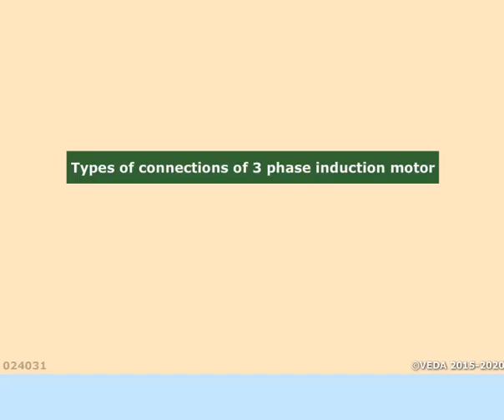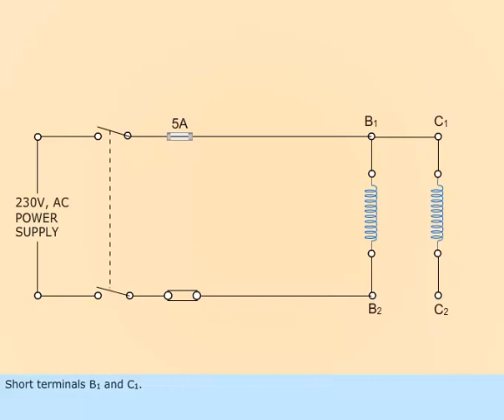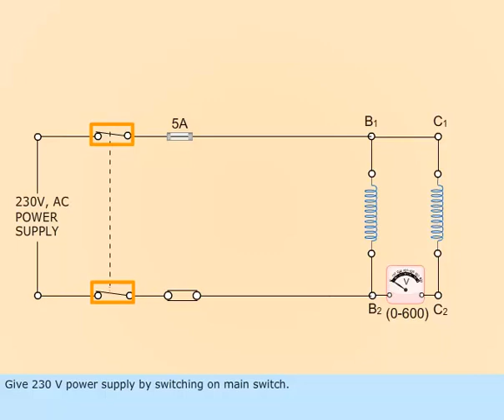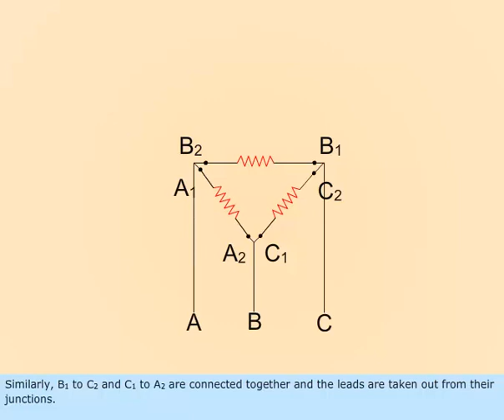MARINE ELECTRICAL MEO CLASS 4-LESSON- 303